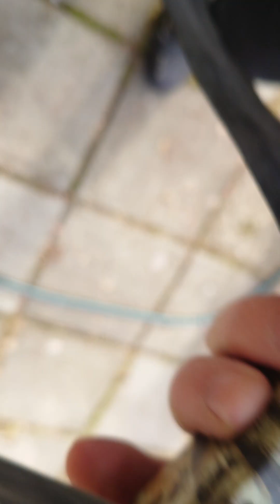2024-03-24 lite film problem mm